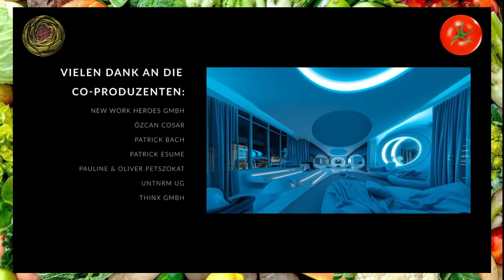Der WOKE KI-Fiebertraum über die AFD und REMIGRATION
Tom🍅 und Arti🥬 kommentieren bunt durch den Gemüsegarten diverse popkulturelle Erzeugnisse der Neuzeit. Heute ein KI-Machwerk von Ponywurst Productions.